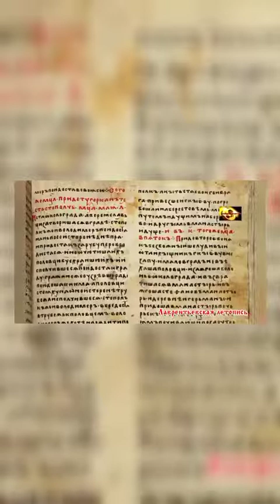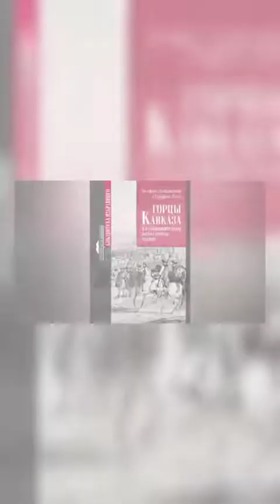Древние Черкесы (черкасы) тюрки. Адыги не имеют отношения к тем черкасам